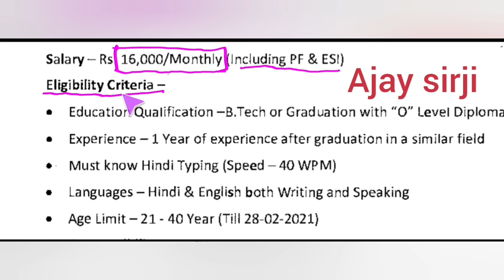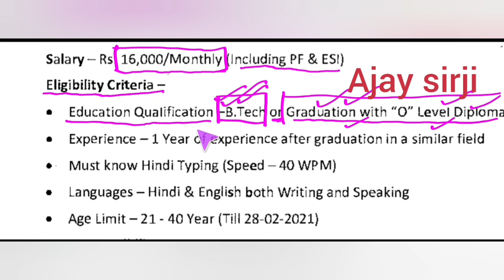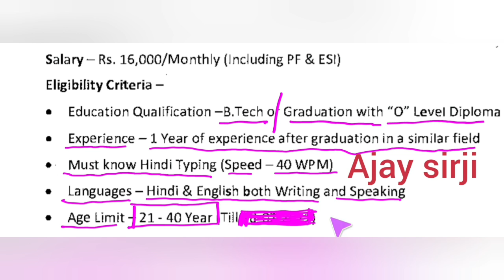ब्लॉक कोऑर्डिनेटर भर्ती योग्यता || block coordinator educational eligibility || block MIS Vacancy